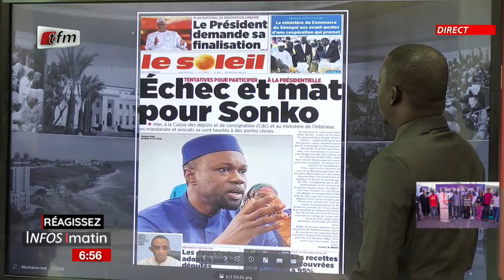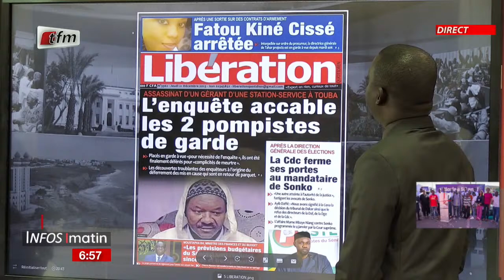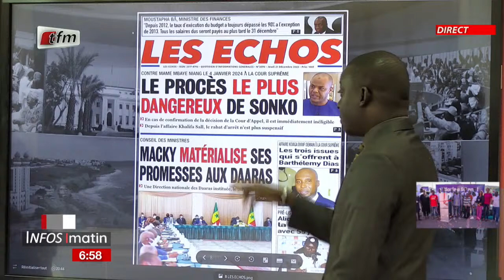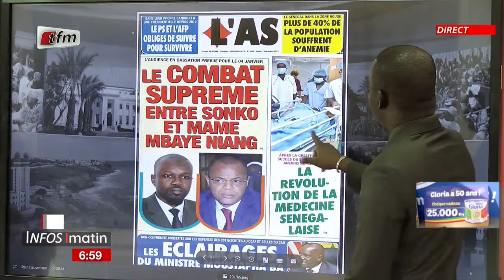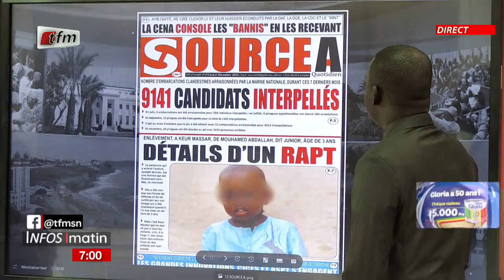Yenekay yi ak Chérif Dia - Infos matin du 21 Décembre 2023